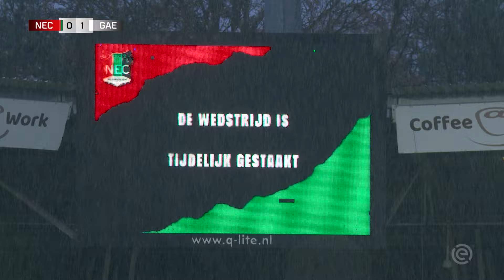⚽ Puntendeling in de Goffert | Samenvatting NEC – Go Ahead Eagles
NEC – Go Ahead Eagles 1-1 (0-0)
88’ Sylla Sow 0-1
90′ Mathias Ross 1-1

Scheidsrechter: Robin Hensgens
Gele kaart: Jakob Breum, Sylla Sow, Enric Llansana (allen Go Ahead Eagles)

NEC: Jasper Cillessen; Bart van Rooij, Philippe Sandler (83’Mathias Ross), Bram Nuytinck, Calvin Verdonk; Lasse Schöne (83′ Mees Hoedemakers), Dirk Proper; Sontje Hansen (89′ Rober González), Magnus Mattsson, Youri Baas (72′ Elayis Tavşan); Koki Ogawa.

Go Ahead Eagles: Jeffrey De Lange; Mats Deijl, Jamal Amofa, Joris Kramer; Evert Linthorst (63′ Enric Llansana), Philippe Rommens; Jakob Breum (79′ Bobby Adekanye), Willum Willumsson, Oliver Edvardsen (87′ Thibo Baeten); Victor  Edvardsen (63′ Sylla Sow).

Niks meer missen van Go Ahead Eagles? ❤️💛

Neem ook zeker even een kijkje in onze fanshop!